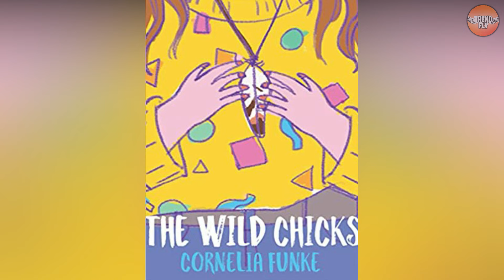Charlie and the Chocolate Factory | Then and Now in 2020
This video shows Charlie and the Chocolate Factory Then and Now 2020. We go through the years and see the Charlie and the chocolate factory cast before and after. How they changed when aging is crazy to see from when they were just starting out, before they were famous, and today which we show where they are and what they look like in 2020.Charlie and the chocolate factory was a very popular movie and this video will show those child actors growing up and even glowing up. Watch till the end, to see Violet's INSANE transformation!

Other Cool Then and Now Videos:
Diary of a Wimpy Kid - Then and Now in 2020! 🔥
Also Inspired By:
Disney Girls  Who Have Changed A Lot
Liv and Maddie  Then And Now
Nickelodeon Stars You'll BARELY RECOGNIZE Today!🔥 (Then and Now 2020)
School of Rock  Then And Now

Celebrities, Actors, & Actresses Featured:
Freddie Highmore - Charlie Bucket
Jordan Fry - Mike Teavee
Philip Wiegratz - Augustus Gloop
Julia Winter - Veruca Salt
Helena Bonham Carter - Mrs. Bucket
Johnny Depp - Willey Wonka
Franziska Troegner - Mrs. Gloop
Princess Pondicherry - Shelly Conn
Missi Pyle - Mrs. Beauregarde
Deep Roy - Oompa Loompa
AnnaSophia Robb - Violet Beauregarde

This video is PG, Clean, Family Friendly, and is suitable for viewers of all ages. Movie & Show Clips are owned by their respective producers.